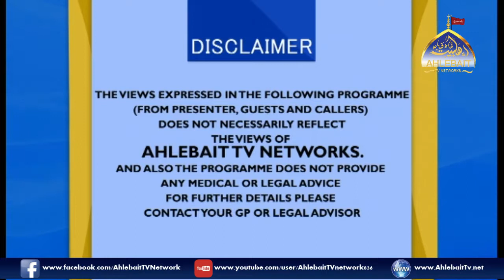Istakhara l Maulana Faizul Hassan Zaidi l Farah Kazmi l Subh e Nau l 29th Aug 2019